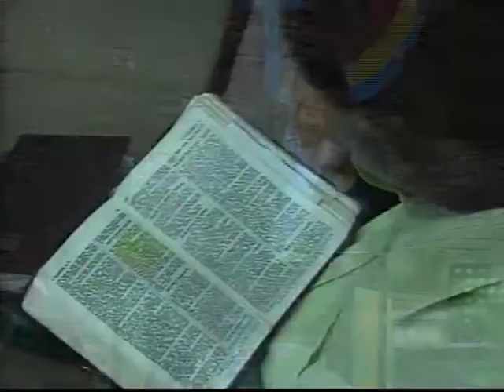Culto Jueves 05-02-2015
Ezequiel Molina Sánchez - Un hombre bendecido por su presencia